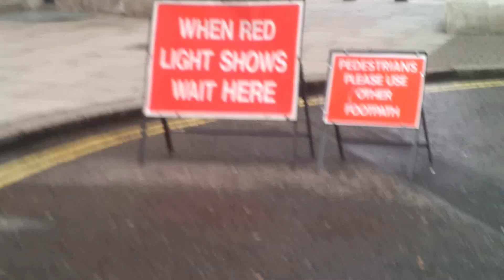Butch's Vlog 2 - London Day Out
Butchie's second video log. Taken in London while we're strolling around Buckingham Palace on our way to London Bridge.